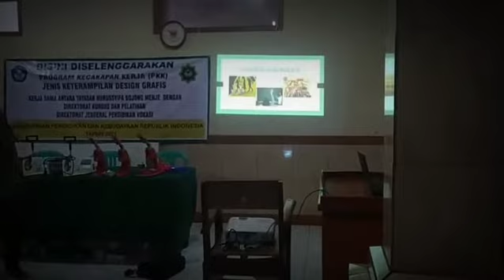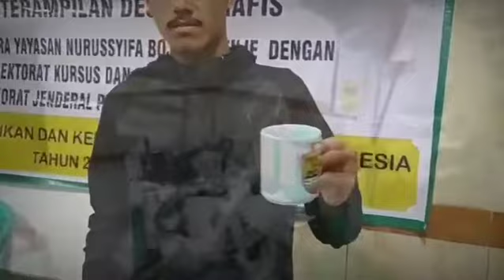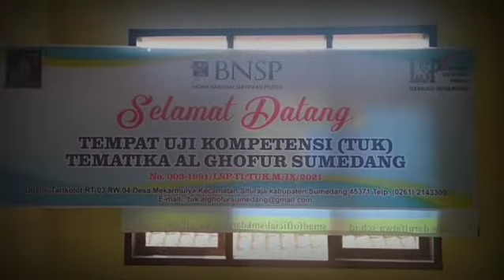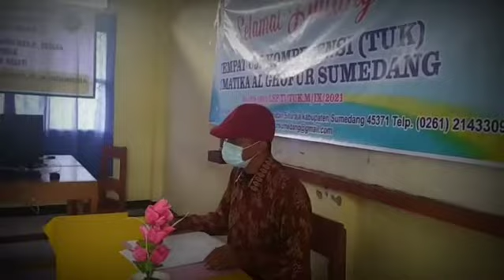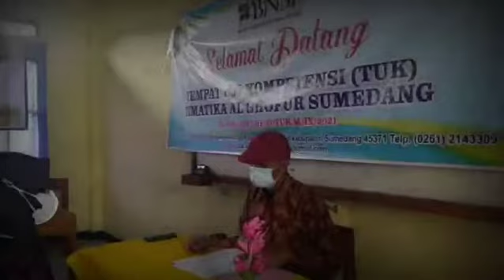Program PKK Yayasan Nurrusyifa Bojong Menje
PKK Tahun 2021